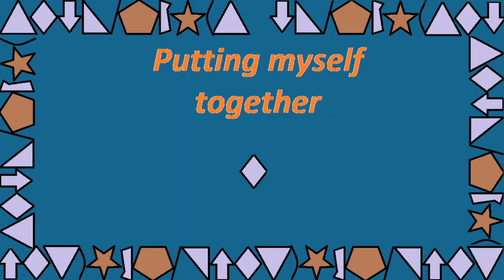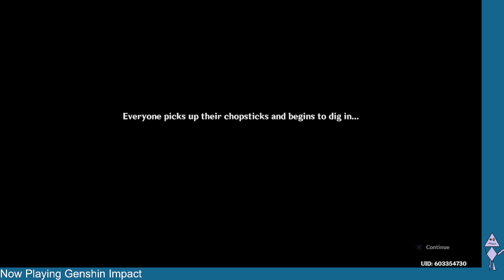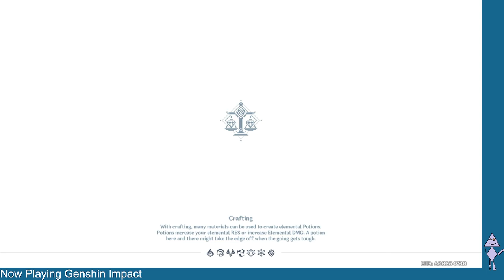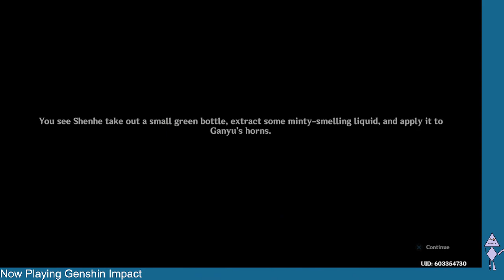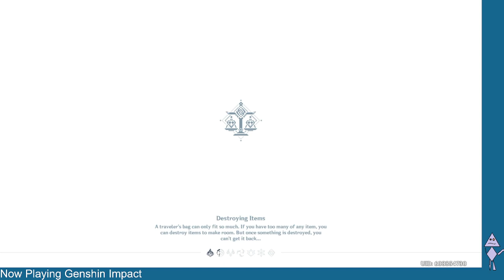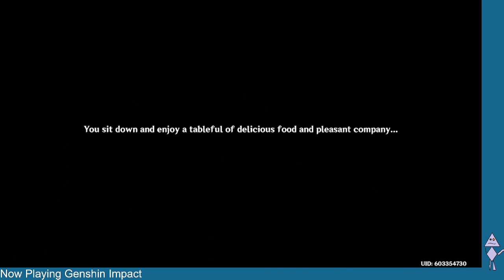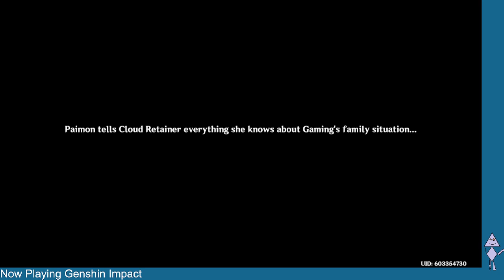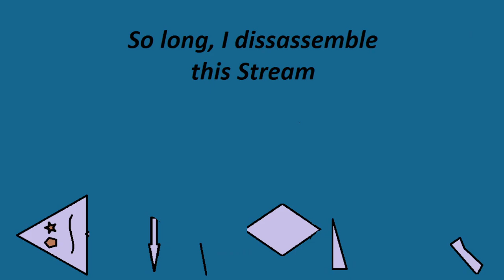Genshin Impatct Lantern Rite 2024: Part 3 Let's go Build a Kite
Genshin Impatct Lantern Rite 2024: Vibrant Harriers Aloft in Spring Breeze playthrough